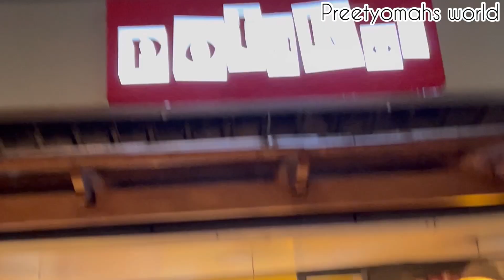OmahsUpdate #3 | MY MUM’S NEW HOUSE + HOUSE TOUR + MINOR ACCIDENT +EASY SAFETY MEASURES!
Hello My Darlings! Welcome back to Omahsupdate!
This Vlog is a continuation of the previous Vlog OMAHSUPDATES #2 , My Mum Suprised us with a new house, A house tour,  Flight delay, Minor accident, safety measures. Hope You Enjoy!